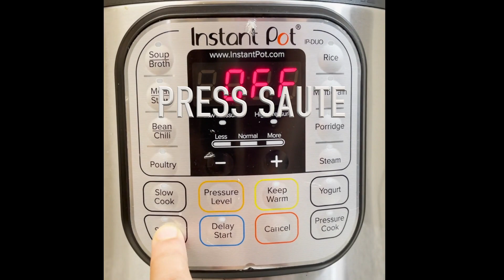Creamy Tomato Soup (Instant Pot & Stove Top)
Instant Pot Creamy Tomato Soup is delicious and comforting soup recipe made with fresh tomatoes, carrots, bell pepper ,onion ,basil and garnished with cream and served with crunchy croutons makes a perfect lunch!